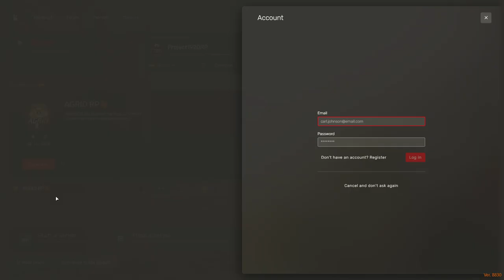En busca de caballos raros | Aventuras de Henry y Via en RedM Roleplay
Únete a Henry y Via en su búsqueda épica de caballos raros en el salvaje oeste de Red Dead Redemption II dentro del servidor Project 1920 en RedM Roleplay.